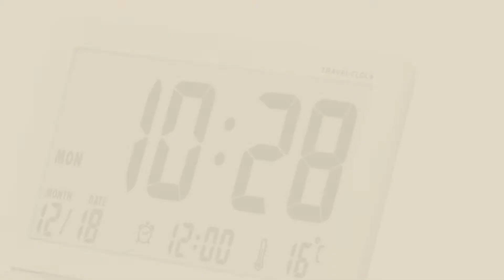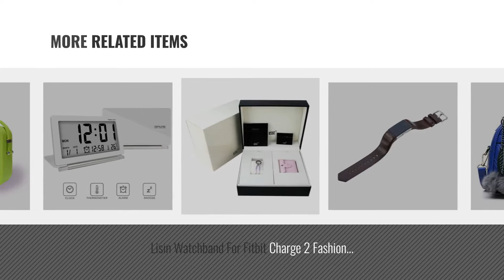Top 10 Leather Alarm Clocks [2018 ]: MontBlanc Boheme Biege Leather Travel Alarm Clock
Black Friday / Cyber Monday MontBlanc Boheme Biege Leather Travel Alarm Clock by MONTBLANC

Black Friday / Cyber Monday KINGFOM™ Home Hotel Desktop Decor Durable Leather Snooze Alarm Clock White Dial with by KINGFOM

Black Friday / Cyber Monday Lisin Classic Leather Wristband With Metal Connectors For Fitbit Ionic (Gray) by Lisin

Black Friday / Cyber Monday Alarpro Small Digital Alarm Clock Battery Operated for Travel with Date, Temperature, by Alarpro

Black Friday / Cyber Monday Maple's Travel Table Alarm Clock, Red by Maple's Clock

Black Friday / Cyber Monday Todaies Hot Sale!Women's Fashion Tassel Handbag Leather Hairball Shoulder Bag Tote Purse by Todaies-Bags

Black Friday / Cyber Monday Lisin Watchband For Fitbit Charge 2 Fashion Leather Replacement Watch Strap Wrist Band by Lisin